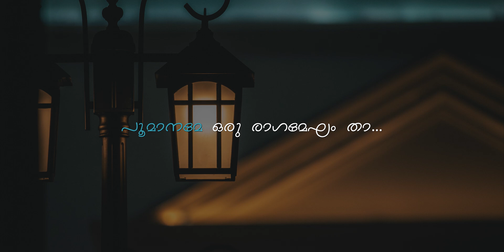Poomaname | Abraham Ozler | Karaoke with Lyrics | Unplugged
Pitch - D
Tempo - 108bpm